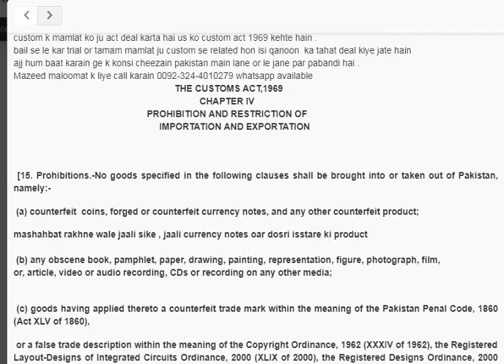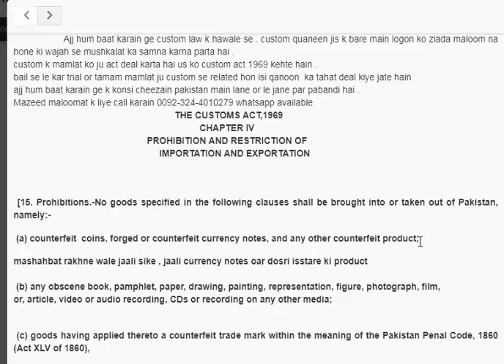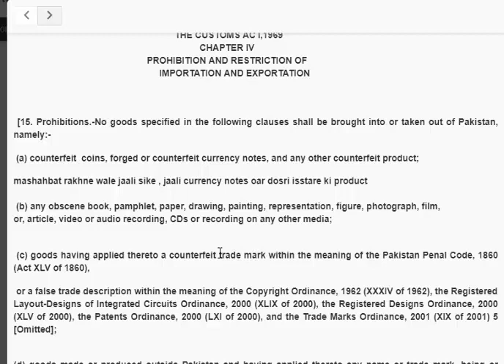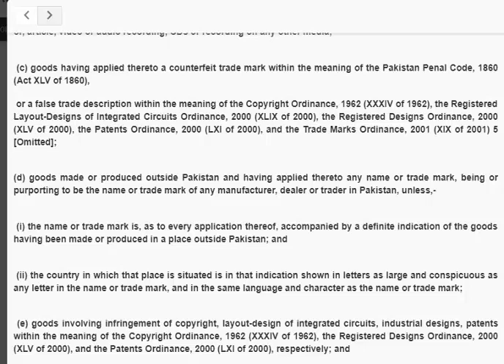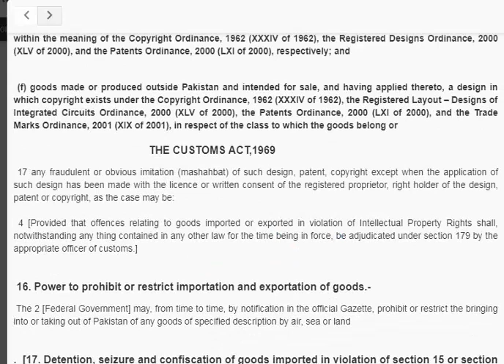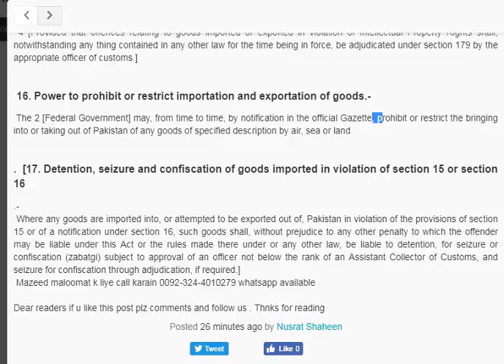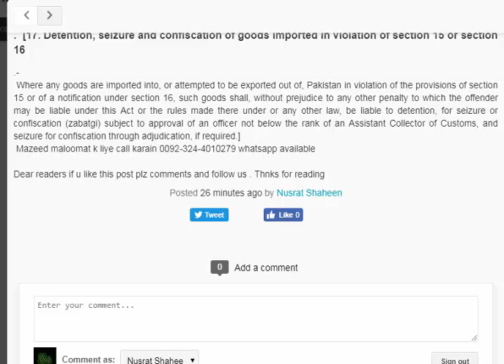Things, Import and export not allowed in Pakistan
import and export deal through custom laws , people face problems in import and export, this video is about things which can not import and export in pakistan .more help every message will be reply, inshallah
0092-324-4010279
court marriage ka procedure in Pakistan